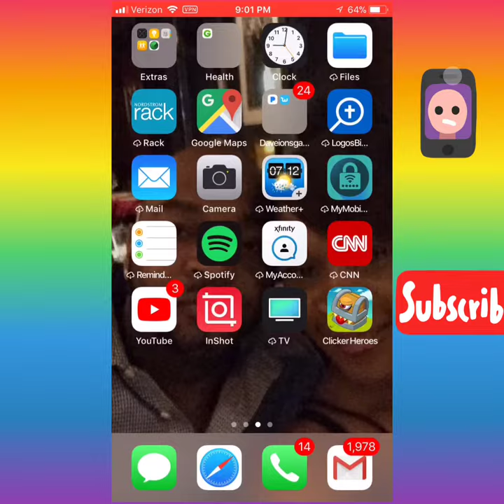Ho to hack clicker hero’s